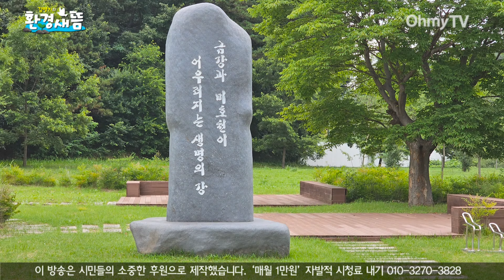세종보 닫히면 망치는 합강습지... 농성장에서 미사 올린 한국순교복자수녀회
"와~ 진짜 수달 발자국이 있어요?"

22명의 수녀들이 천진난만한 아이처럼 놀란 표정을 하면서 강변으로 모여들었다. 모래톱 위에 남겨진 야생의 흔적. 다섯 발가락 끝에 콕 찍힌 날카로운 발톱은 분명 수달이다. 멸종위기종 1급 야생생물이자 천연기념물 330호이다. 고라니도 군데군데 검은콩 같은 똥을 한 무더기씩 싸놓았다. 바로 앞쪽 모래강에선 멸종위기종 1급 어류인 흰수마자와 미호종개가 산다.

"미호강과 금강이 만나는 세종의 합강습지는 야생의 공간입니다. 세종이 도시화되면서 살 곳을 잃은 야생생물들이 쫓겨 온 마지막 피난처이기도 하죠. 사람들에게도 이롭습니다. 습지로 들어올 때 보셨듯이 경관부터 끝내줍니다. 또 미호강과 금강의 오폐수를 깨끗이 정화하는 자연 콩팥입니다. 홍수 때에는 스펀지처럼 물을 흡수하고 가뭄에는 물을 내어줍니다."

이경호 대전환경운동연합 사무처장은 지난 21일 세종의 합강습지 모래톱 위에 둘러선 수녀들 앞에서 합강습지의 생태적 가치를 설명했다. 이 처장은 특히 "환경부와 세종시는 6km 하류에 세종보를 세우려고 하는 데, 그러면 이곳은 펄이 차서 생태적 가치를 상실하게 될 것"이라면서 "농업용수, 공업용수로도 사용하지 않는데, 단지 대관람차를 설치하고 오리 배 몇 개 띄우겠다고 세종보를 담수하려하고 있다"고 합강습지가 처한 위기 상황을 설명했다.

이날 합강습지를 방문한 수녀들은 한국순교복자수녀회 소속 회원들이다. '찬미 받으소서 7년 여정'의 3년차 활동의 일환으로 합강습지를 둘러본 뒤, 지난 4월 30일부터 175일째 세종보 담수를 막기 위해 풍찬노숙을 하고 있는 세종보 농성장에서 미사를 올렸다.